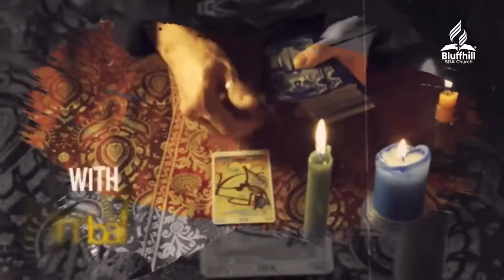Bluffhill SDA Church || Divination Series || Episode 4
Divination Series with Ps Chambalama || Episode 4